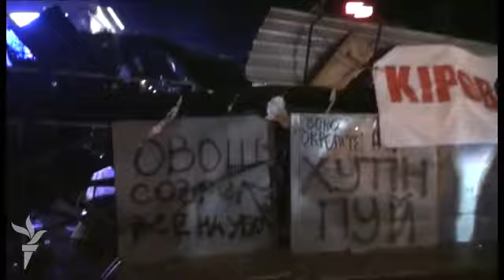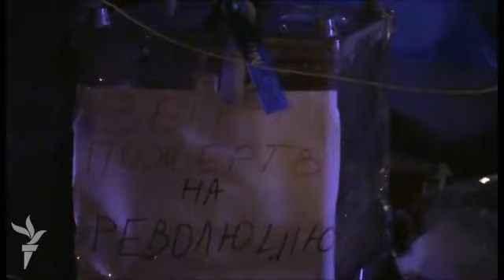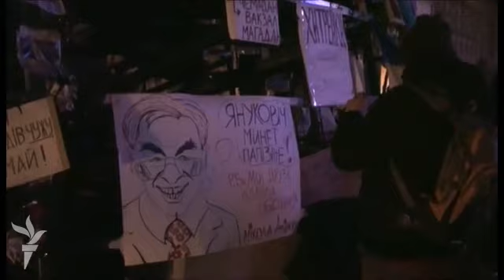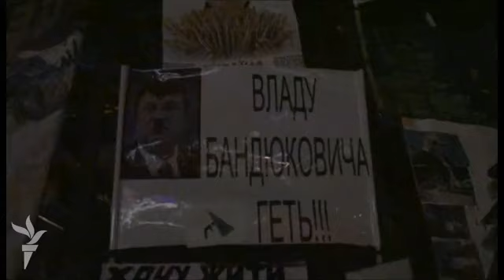Avromaydan dekabrın 4-ə keçən gecə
Ukraynanın Avropaya inteqrasiyasını tələb edən qüvvələr Kiyevdə fasiləsiz etiraz aksiyalarını davam etdirirlər. Onlar Rusiya ilə yaxınlaşmaq siyasətini seçən ölkə rəhbərliyinin istefasını tələb edirlər. Nüşabə Fətalluayevanın görüntüləri.